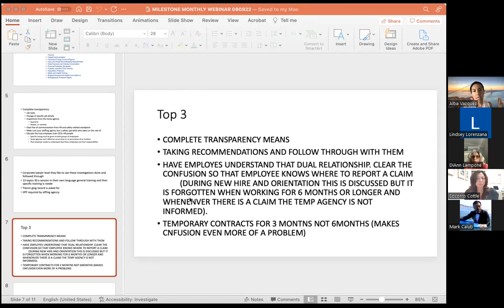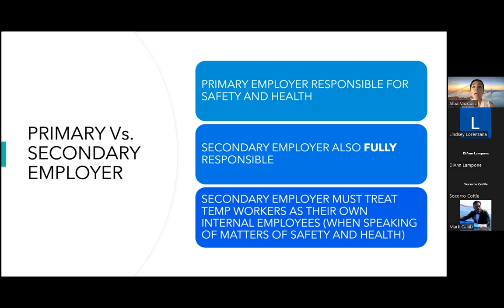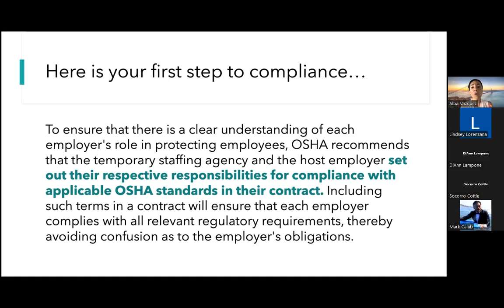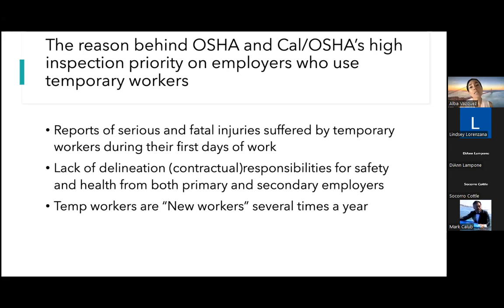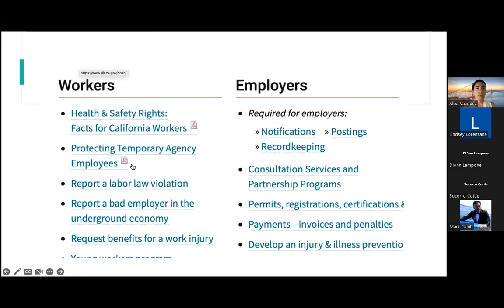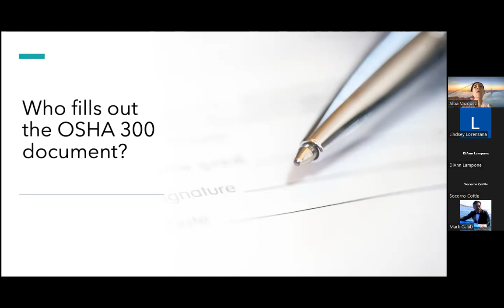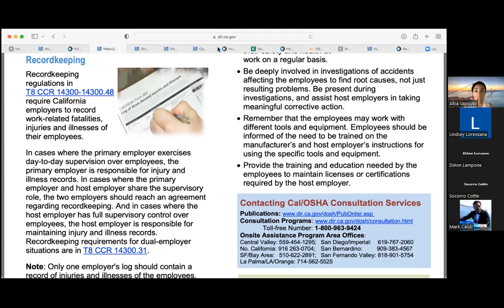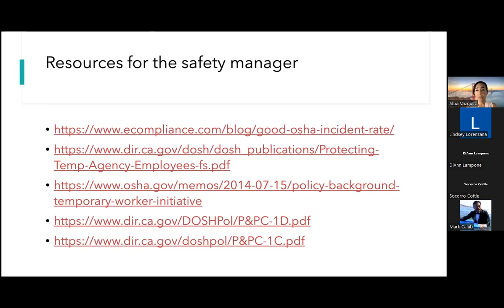Safety Updates Series: Temporary Workers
This monthly webinar series, presented by OSHA Authorized Trainer and ERC Course Director, Alba Vazquez, discusses safety updates and how to be compliant with Cal/OSHA. Variety of different topics each month.